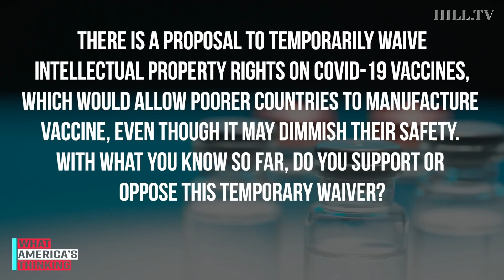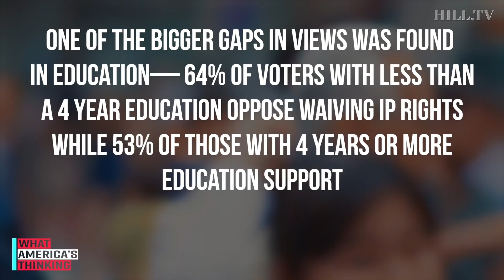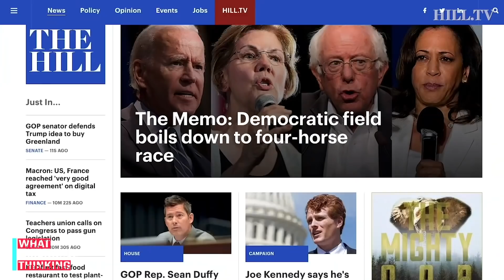NEW POLL: Majority OPPOSES Waiving IP Rights On Vaccines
On today's What America's Thinking, a new Hill-HarrisX poll finds a plurality of voters, 57% oppose waiving IP rights for COVID-19 vaccines while 43% support the idea.

This survey was conducted online within the United States from May 3 - 4 among 939 registered voters by HarrisX. The sampling margin of error of this poll is plus or minus 3.2 percentage points. The results reflect a nationally representative sample of registered voters. Results were weighted for age, gender, region, race/ethnicity, income, political party, education, ideology and area type where necessary to align them with their actual proportions in the population.